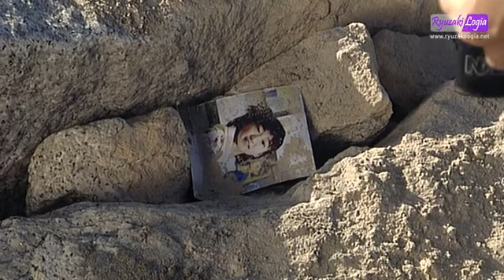Kusaka killed by Kiba as Kaixa, Mari searches for Kusaka's whereabouts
Mari searches for Kusaka's whereabouts, but he dies before she manages to find him.